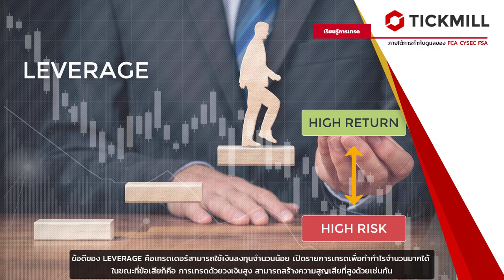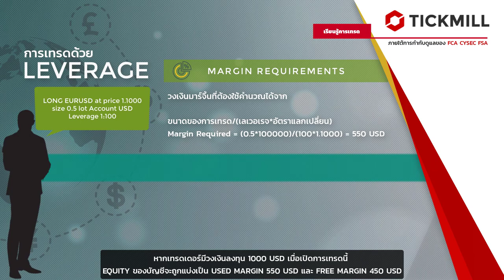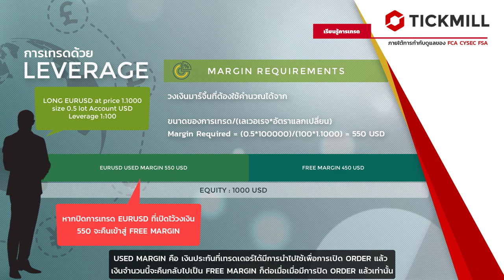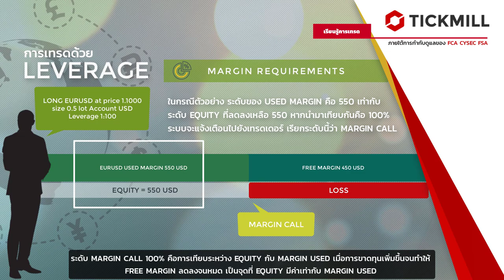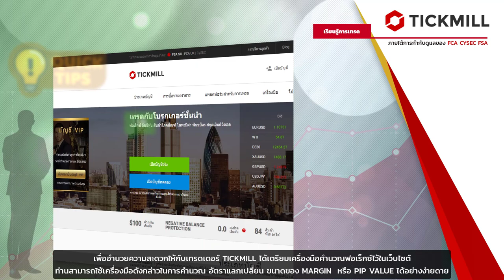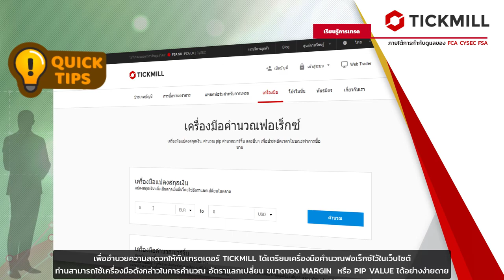Margin call และ Stop out คืออะไร | Tickmill (Thai)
สำหรับ Tickmill ระดับ Margin call 100% และระดับ Stop out 30%
ระดับ Stop out คือระดับที่ระบบจะเริ่มทำการปิด Order ที่มีความสูญเสียสูงที่สุดไล่ไปเรื่อยๆจนทุนในพอร์ตมีเพียงพอ ซึ่งเมื่อเทรดเดอร์พบกับระดับนี้ หมายถึงจะมีความสูญเสียเกิดกับพอร์ตลงทุนระดับสูง
เพื่อหลีกเลี่ยงการเกิดกรณีดังกล่าว เทรดเดอร์ควรเรียนรู้เกี่ยวกับระดับแจ้งเตือน Margin call และระดับ Stop out ว่าในแผนการเทรดของตนนั้นจะมีระดับดังกล่าวอยู่บริเวณใด และเมื่อสามารถประเมินเบื้องต้นได้ จะสามารถปรับแผนการเทรดให้เหมาะสมกับทุนที่มีได้มากยิ่งขึ้น หรืออาจใช้ในการติดตามผลการเทรด และฝากเงินเพิ่มเพื่อรักษาระดับ Equity ไม่ให้ต่ำเกินไปจนใกล้ Stop out